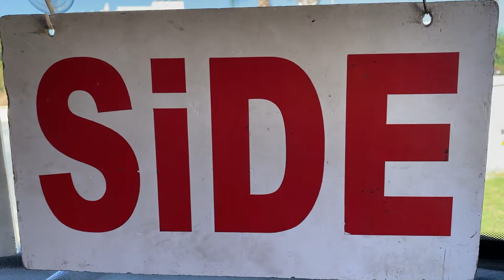Side. Kumköy Türkei 2023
Side. Kumköy Türkei
Dies ist ein dokumentarisches Video über die Türkei